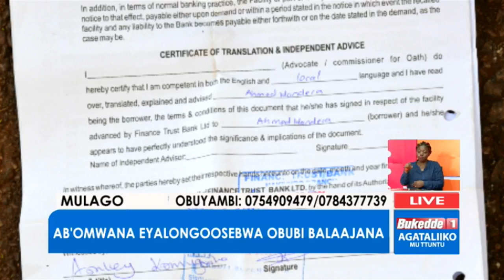Ttuntu: - Ab'omwana eyalongoosebwa obubi balajaana.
- Maama w'omugenzi Ssaabasumba Cyprian omuto aziikiiddwa.